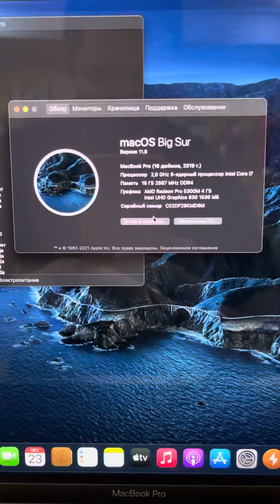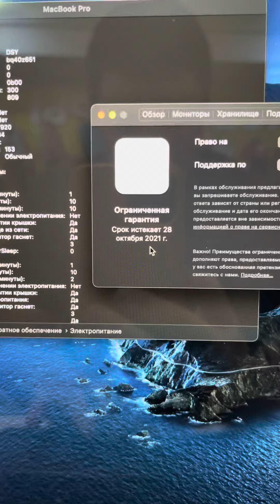MacBook Pro 16 2019 год